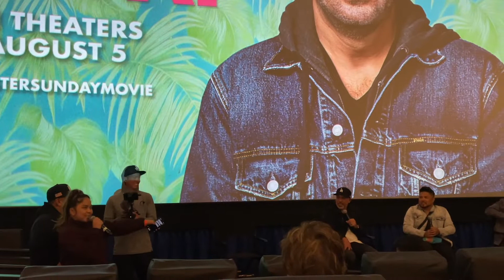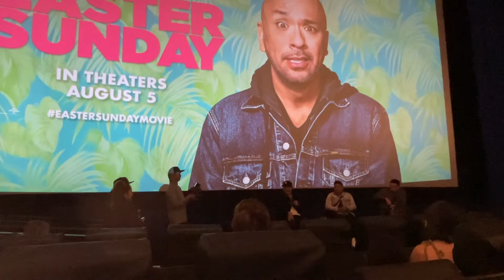Jo Koy on How “Easter Sunday” Will Push For More Ethnic Stories and Representation on the Big Screen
Be sure to watch JoKoy 's EasterSunday when it comes out in August 5th ONLY on theaters. Be on the look out for my future interview with Joey Guila on "Bridging The Gap With Hella Reya on Spotify, Apple Podcasts, and Youtube. Will be released on August 5th as well!

Bridging the Gap! A podcast where stories can be told and help listeners create their own unique story. Whether it can help someone to make big moves in their own lives, expose a listener to a different interest or person, or show that it is okay for your own life journey to become so unconventional, Bridging the Gap increases awareness on different levels with so many different topics. Sharing these stories can push for more representation, exposure, and inclusivity, especially in the Filipino Community.